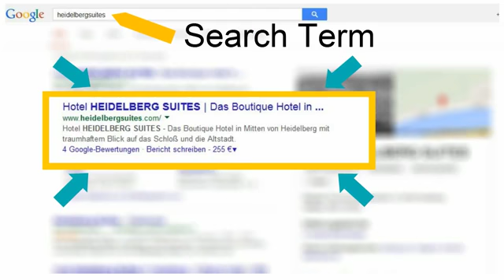Der Film als perfektes Marketingtool und damit mehr Umsatz generieren SD